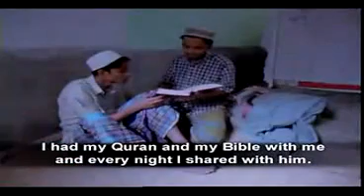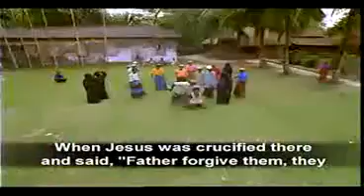littel Boy find true from Islam to Jesus/ kleine moslemische Junge findet Jesus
Abdul, 13 Year Old Muslim Boy's Journey to Truth he belive to Allah now believe to th truth to Jesus
Unglaubliche geschichte ein kleine Jumge von Isdlam wird er gelehrt zu hassen nicht Moslima und dann zeigte ihn Jesus dass es auch anders geht nun ist der jungen glücklicher mann ein Erretet Christ